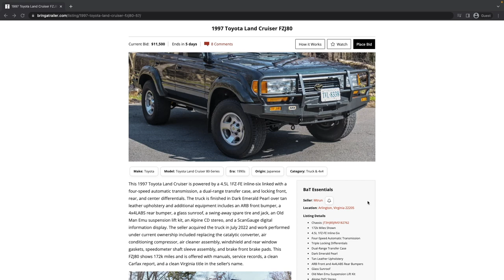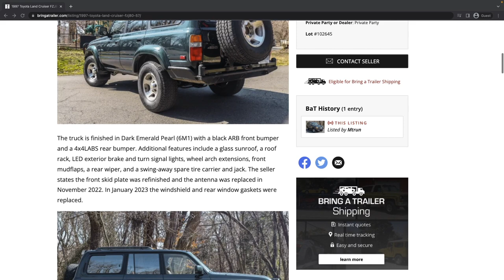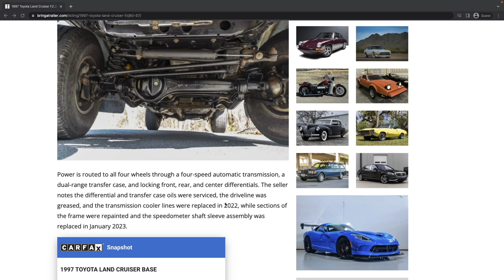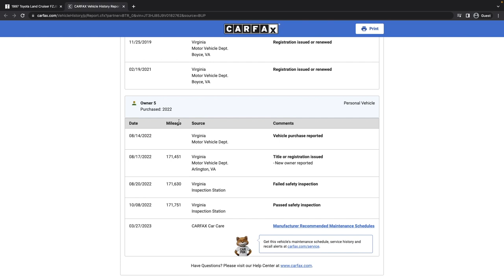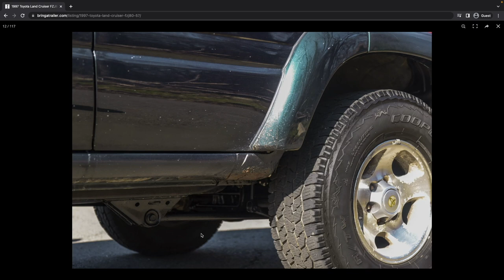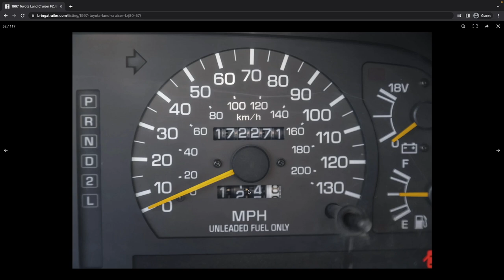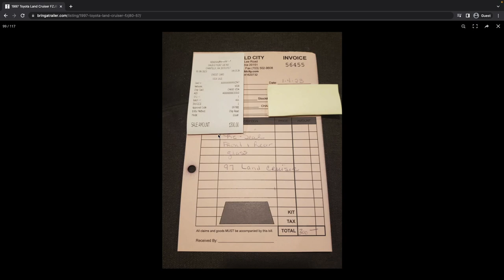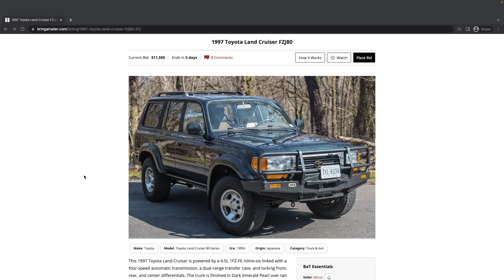Need a trail rig? This 1997 Toyota Land Cruiser 80 Series won't care if you scratch its paint.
Pretty decent truck that'd be a good trail truck.

VIN: JT3HJ85J9V0182762

Predicted Final Price: Sold for $22,500
Actual Final Price: $24,750

00:00 Welcome
00:30 Overview
04:10 CarFax and Vehicle History
05:41 Exterior
10:52 Interior
16:49 Engine Bay and Undercarriage
20:09 Quick Note on Pricing Predictions
21:08 Wrap-up and Price